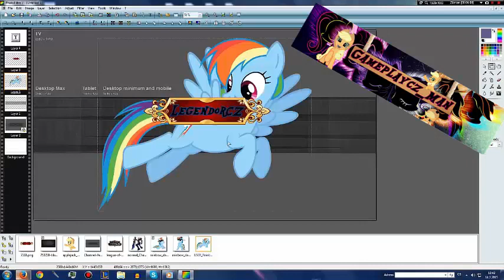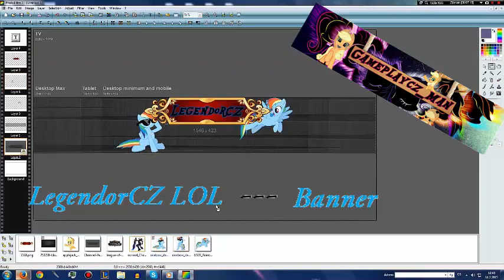Reklamicka na sebe a kamoše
Kontakty a Link:
GamePlayCZ_Man: Skype: Daniel.Istratij